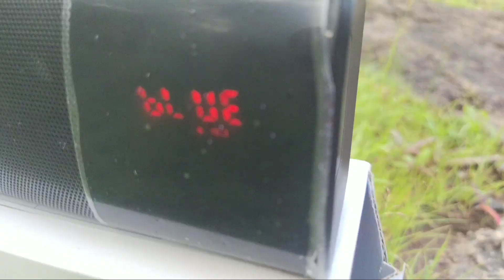Target speaker unboxing